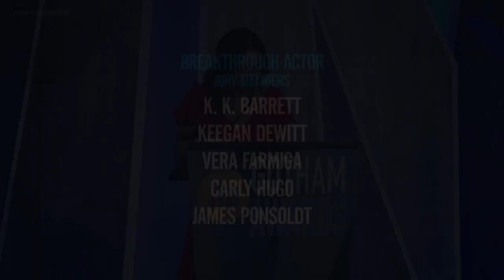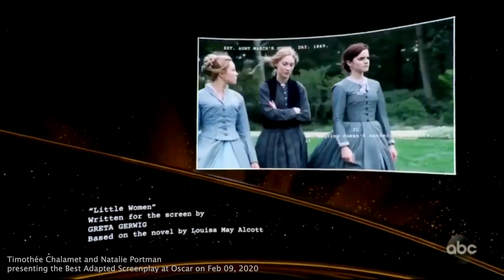Timothée Chalamet Acceptance & Presentation Speeches compilation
source:
1) 0:00 Timothée Chalamet accepts the Breakout Actor Award at Hollywood Film Awards on Nov 05, 2017

2) 2:05 CALL ME BY YOUR NAME wins the Best Feature at IFP Gotham Awards on Nov 27, 2017

3) 5:11 Timothée Chalamet winning the Breakthrough Actor Gotham Award for CALL ME BY YOUR NAME at IFP Gotham Awards on Nov 27, 2017

4) 7:57 Timothée Chalamet to receive Rising Star Award at PSIFF on Jan 02, 2018

5) 12:23 Timothée Chalamet accepts Best Actor for “Call Me By Your Name” at NYFCC Awards on Jan 03, 2018
● tomilaffly IG STORY

6) 18:12 Timothée Chalamet accepts award for Breakthrough Performance in the film “Call Me By Your Name” at NBR Gala on Jan 09, 2018
● ardenwohl IG STORY

8) 30:58 Timothée Chalamet presenting  "Call Me By Your Name" at PGA Awards on Jan 20, 2018

9) 32:06 Timothée Chalamet winning the Best Actor at London Critics Circle Awards on Jan 28, 2018

10) 33:24 Timothée Chalamet Presentation & Saoirse Ronan Speech at SBIFF - Santa Barbara Award on Feb 04, 2018

11) 38:56 Margot Robbie and Timothée Chalamet present Best Supporting Actor at Film Independent Spirit Awards on Mar 03, 2018
broadcast live on IFC

12) 41:56 Timothée Chalamet wins Best Male Lead at Film Independent Spirit Awards on Mar 03, 2018

13) 46:37 Timothée Chalamet & Armie Hammer took the stage at Texas Film Awards to honor Hammer with Variety’s ‘One To Acclaim’ Award on March 08, 2018

14) 54:53 Armie Hammer introduction and Timothée Chalamet accepts the Hollywood Supporting Actor Award for “Beautiful Boy” at Hollywood Film Awards on Nov 04, 2018
● mr.effy IG STORY

16) 1:02:13 Timothée Chalamet introduces NBR Best Original Screenplay Award winners Josh Safdie, Benny Safdie & Ronald Bronstein of UNCUT GEMS at NBR Gala on Jan 08, 2020
● kmbarron IG STORY

17) 1:12:45 Timothée Chalamet and Natalie Portman presenting the Best Adapted Screenplay at Oscar on Feb 09, 2020

19) 1:16:48 Timmy performing Common’s intro from MAN ON THE MOON  for Kid Cudi  at Complexcon in Long Beach on Nov 02, 2019
● aliimam__  & bamitsbernie IG STORY